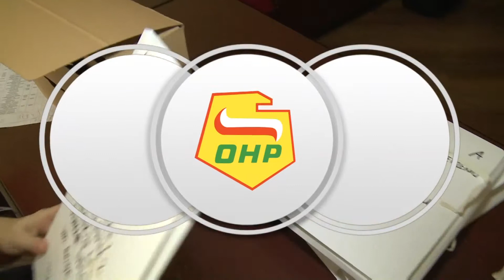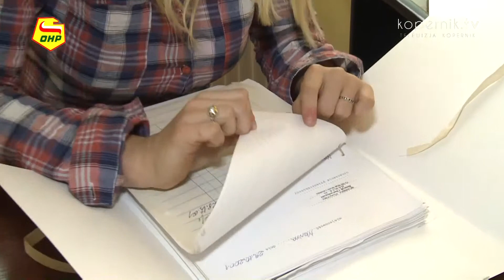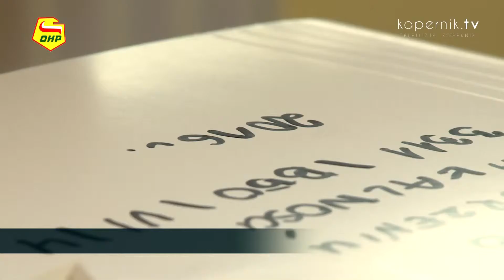PEŁNOSPRAWNI W PRACY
Niepełnosprawność i problemy zdrowotne nie muszą być przeszkodami w zdobywaniu zawodowego doświadczenia. Przedstawiamy historię Doroty Styborskiej - uczestniczki projektu „Akcja Aktywizacja”, realizowanego przez Ochotnicze Hufce Pracy.